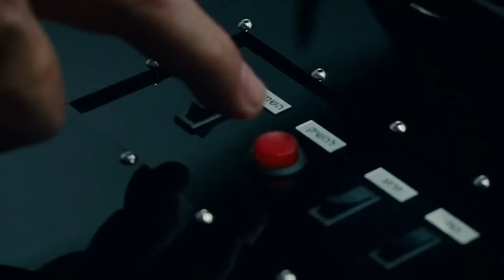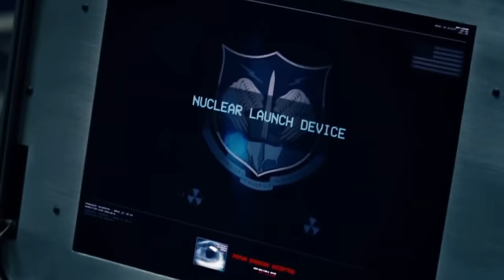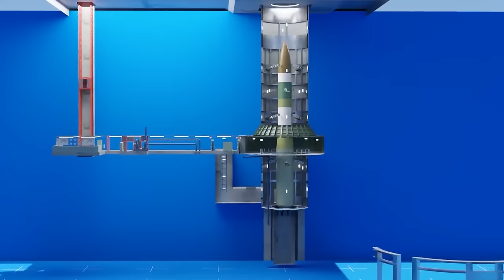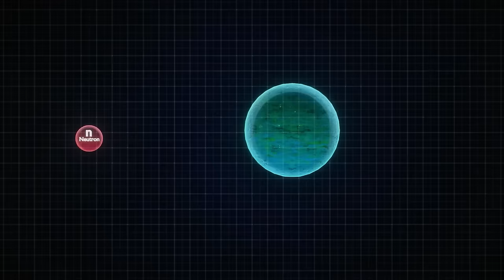BREAKING! US Test Fires NEW Nuclear Missile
Nuclear weapons, with their lethal, precise and destructive tremors have proven their important position in modern warfare. They are designed for massive destruction and indirectly play a huge role in game global power and dominance. Recognizing the sheer magnitude of these nuclear weapons, the nation at the fore-front is technical advancement has revealed that it is testing its new nuclear weapon that it had secretly developed. This announcement has left several nations unsettled as they begin to wonder; what are the capabilities of this new weapon? Can it wield so much power than the nuclear weapons previously developed?